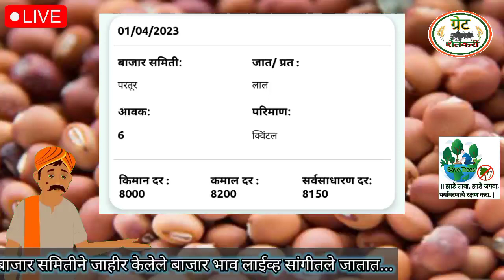1 एप्रिल 2023 || आजचे तुर बाजार भाव | tur bajar bhav today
1 एप्रिल 2023  || आजचे तुर बाजार भाव | तूर भाव | tur bajar bhav today | tur bhav |

Upcoming video :-

1) आजचे तुर बाजार भाव
2) आजचा तुर भाव
3) आजचे तुर भाव
4) तुर भाव
5) तुर बाजार भाव आजचे लाईव्ह
6) तुर बाजार भाव महाराष्ट्र
7) आजचे तूरीचे बाजार भाव
8) तूर बाजार भाव
9) तुरीचे बाजार भाव
10) सोयाबीन बाजार भाव
11) aajche tur bazar bhav
12) tur bazar bhav
13) acche tur bajar bhav
14) tur bajar bhav today